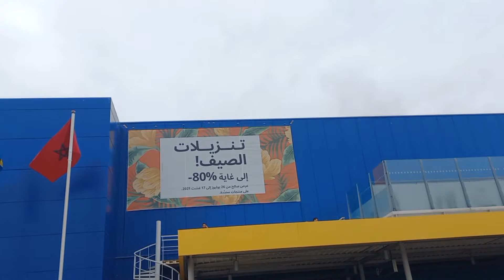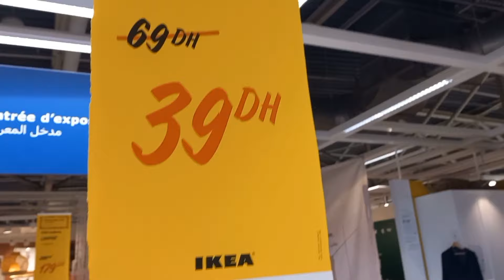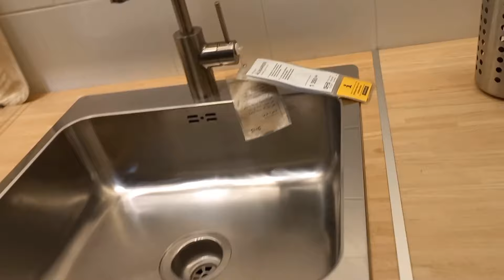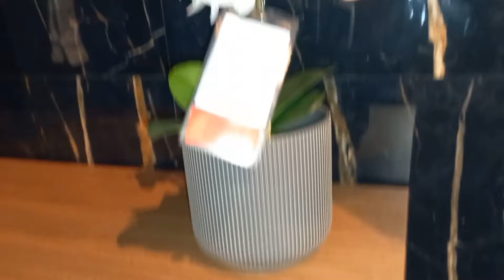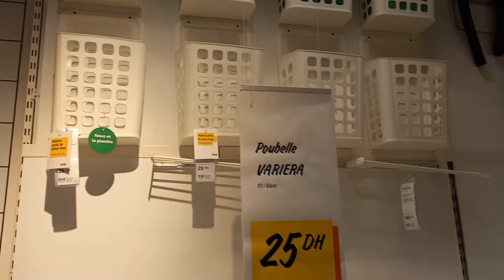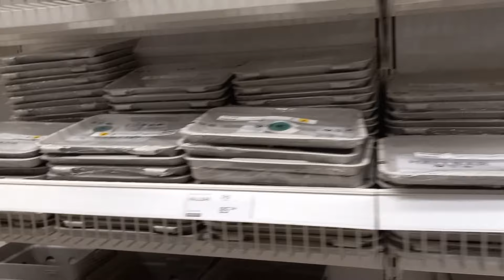جديد إيكيا تخفيضات رائعة ديكورات مطابخ رائعة و صالونات راقية